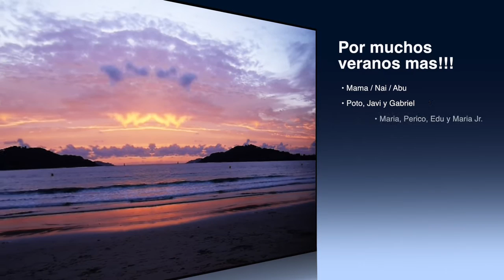Playa America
Beach